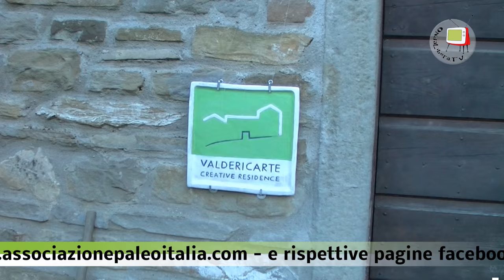Borgo Pace, Lamoli - Maria Stella Rossi ci parla del B&B ValdericArte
Nello splendido scenario di Valderica, a pochi passi da Lamoli, nel Comune di Borgo Pace, abbiamo avuto modo di conoscere il B&B ValdericArte dove si fondono natura, arte e laboratori di cucina.
Come ci spiega la titolare, Maria Stella Rossi, ValdericArte in realtà è un'associazione culturale nata con lo scopo di "unire arte e natura, etica ed estetica allo stesso tempo", e che successivamente ha allargato i suoi orizzonti divenendo appunto B&B ed ha abbracciato la cultura Paleo, ispirata appunto al paleolitico. Il 1 novembre 2015 si è svolto un workshop condotto dal dott. Fabio Piccini sul micro bioma umano e la conservazione dei cibi mediante fermentazione.